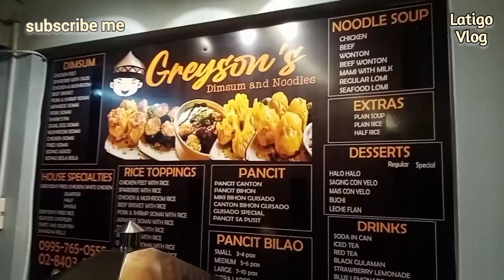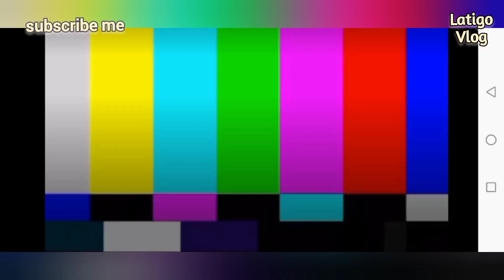MASARAP NA KAINAN SA MARIKINA, Greyson's Dimsum and Noodles.